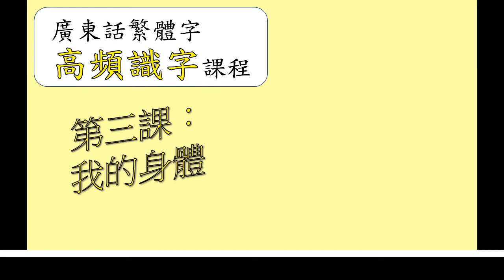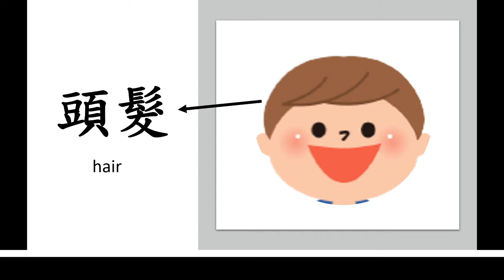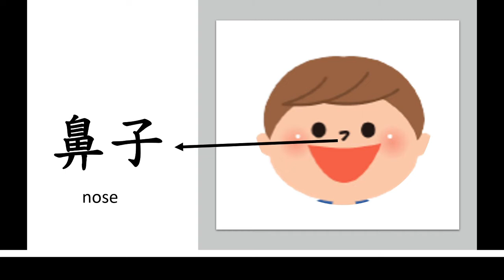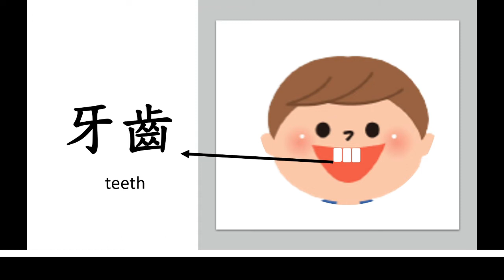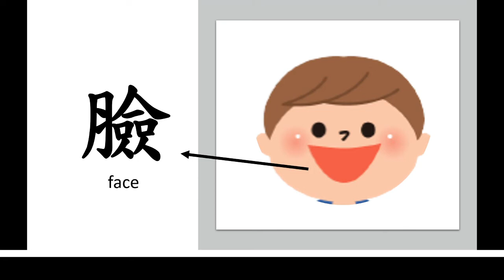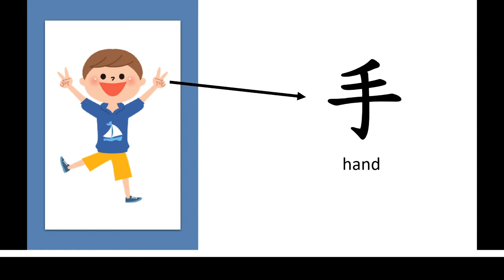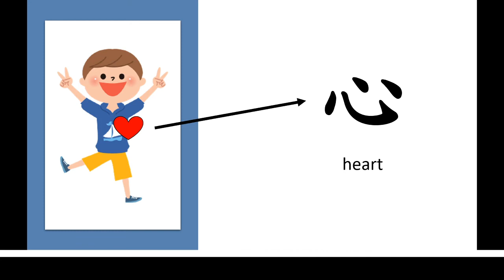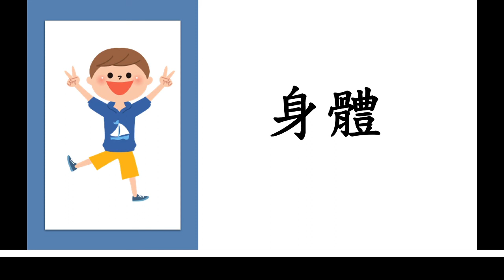廣東話繁體字高頻識字課程 Ch3：我的身體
課堂目標：
1.認識有關身體部位的字
2.認識身體不同的部位
3.明白我是獨一無二，是天父奇妙的創造。
4.愛惜自己的身體

【如果大家喜歡我的影片，記得Share,Like和 訂閲我的頻道呀！ 】